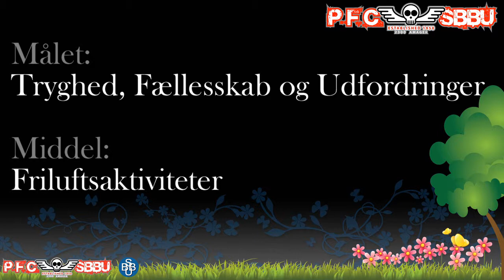PFC - Sommer på NaturBasen 10/7 2012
PFC - Præstevængets Fritidscenter (SBBU)
2300 København S (Amager)
Fritidshjem og Fritidsklub
Aktiviteter: Træklatring, Kano, Kajak, Svømning, BMX, Skoven, Vinterbadning og meget mere.